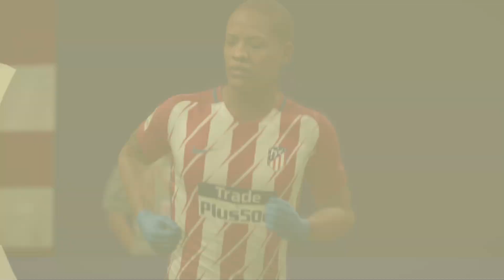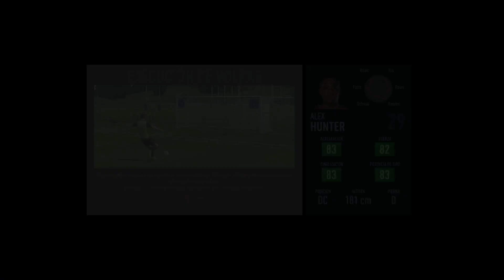Fifa 18 xbox series X, El camino 12